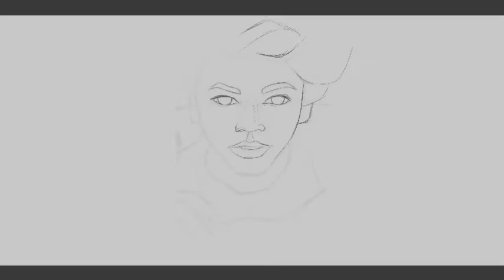Zendaya Digital Painting Timelapse - Made on Procreate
This is a timelapse video of a digital painting I did of Zendaya in the movie The Greatest Showman.  This was made on Procreate on the iPadPro.

I feel like the video quality isn't great so apologies if it isn't; check out my Instagram for the image post

Many thanks
Márcio